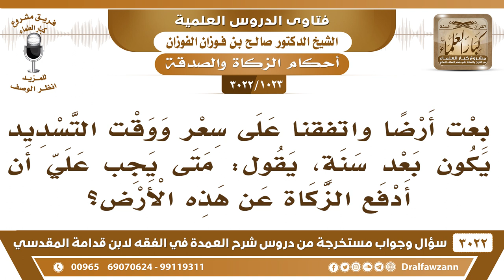[1023 -3022] بعت أرضا واتفقنا على سعر ووقت التسديد، فمتى يجب علي أن أدفع الزكاة عن هذه الأرض؟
-"[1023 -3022] السؤال: بعت أرضا واتفقنا على سعر ووقت التسديد يكون بعد سنة، يقول متى يجب علي أن أدفع الزكاة عن هذه الأرض؟
الجواب: الجَوَابُ: يبدأ الحول من العقد، من عقد البيع، إذا تم الحول على هذا الدين من العقد تزكيه، نعم.
للاشتراك في قناة الشيخ صالح الفوزان

للاستفسار والإقتراحات والدعم
رئيس الفريق
لمشروع كبار العلماء